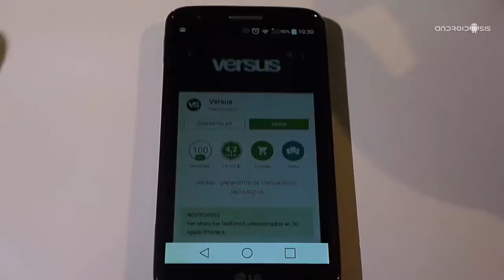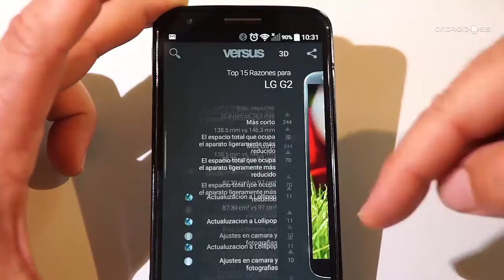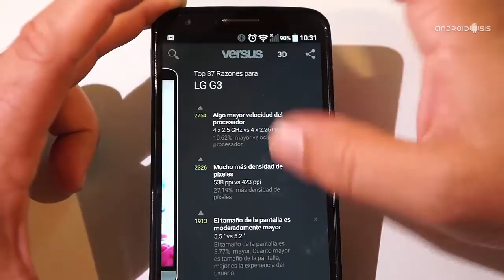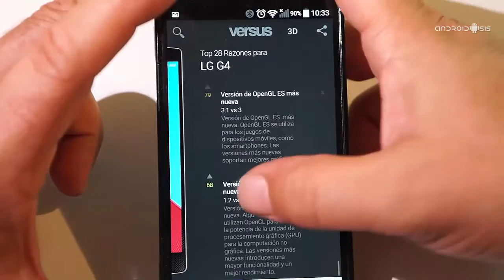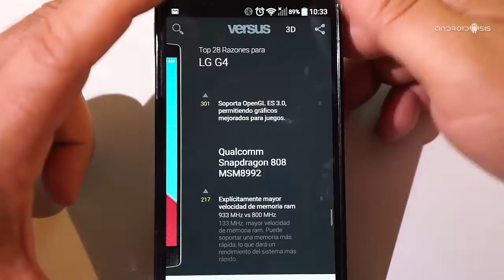Versus te ayuda a elegir comparando entre miles de dispositivos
Hoy te recomendamos la aplicación Versus, comparador de tecnología que te ayudará a comparar cualquier terminal o dispositivo tecnológico.